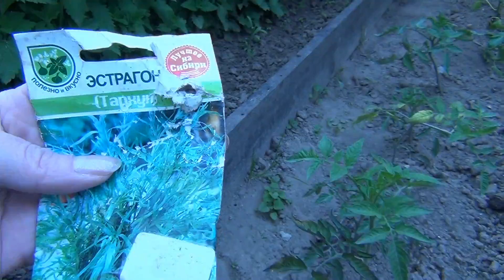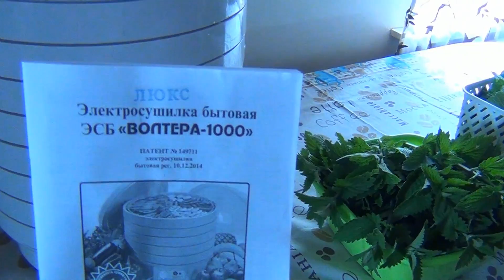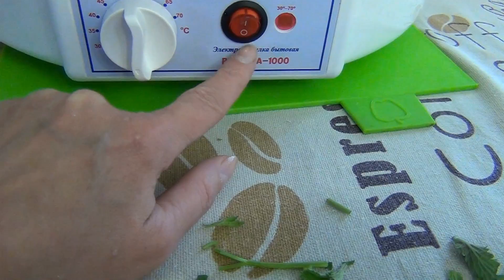Заготовка трав на зиму в сушилке Волтера. Петрушка мелисса котовник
Совершая покупки через интернет, можно получать кэш-бэк, т.к. возврат небольшого процента от покупки на свой счет. Для этого я использую специальные кэш-бэк сервис Регистрируйтесь по этой ссылке и возвращайте часть денег за покупку назад себе на счет Копикот.